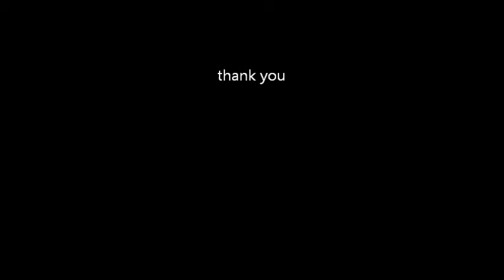one more night cover lip sync